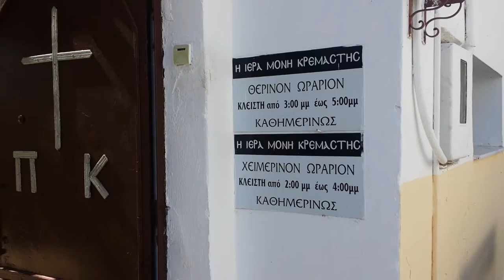Taxi katakolon to Monastery Kremasty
Katakolon taxi tours by Nasos
It stands as if it is hanging from the rock.The monastery can be reached via the villages of Lanthi or Labeti.